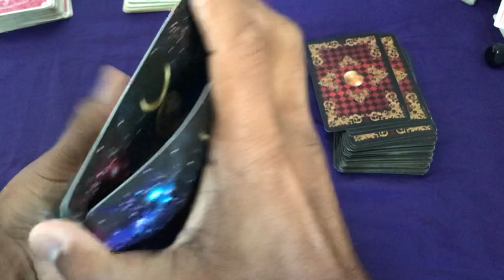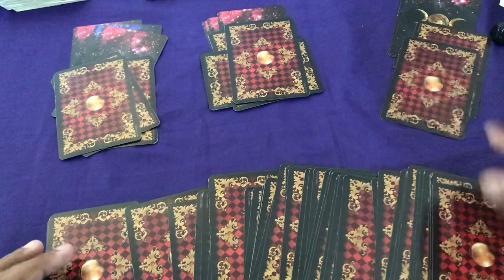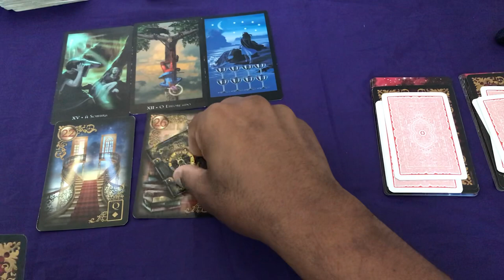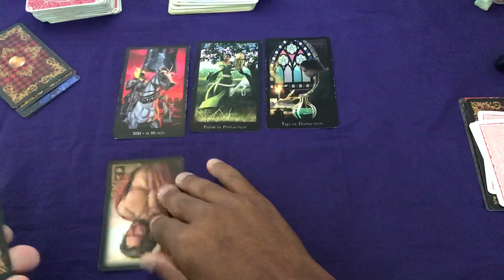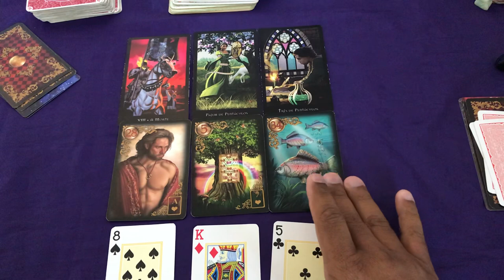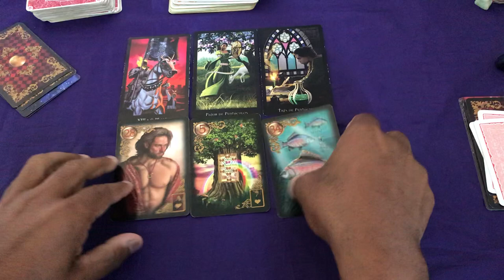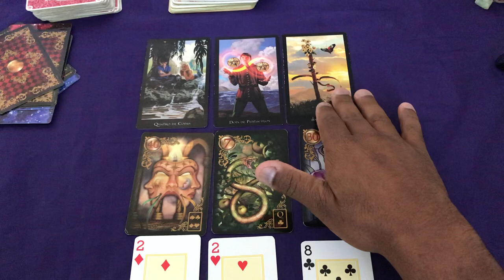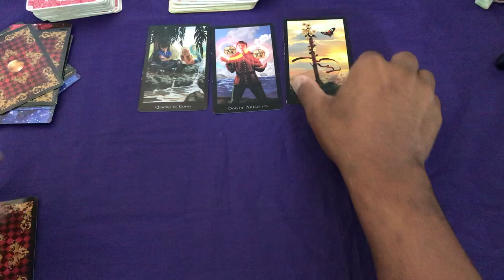ELE HOJE EM RELAÇÃO A VOCÊ! !!💘 [ Tarot Responde ] Tarô [Tarô ] Tarot